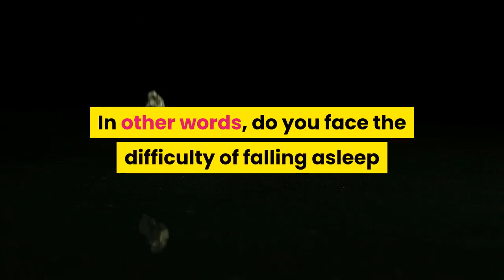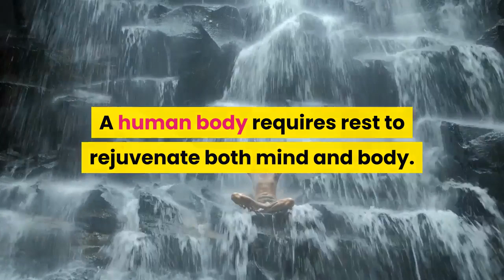What Is Insomnia? (Ano ang Insomnia)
and also the natural remedies of insomnia.